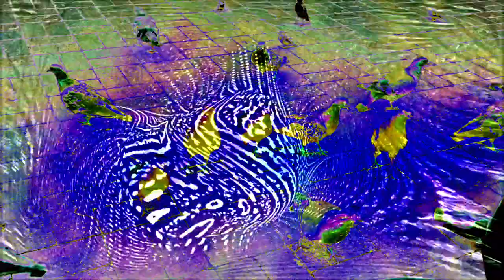Forms of sound made real from beyond all voids of nothingness - Structure without structure manifest